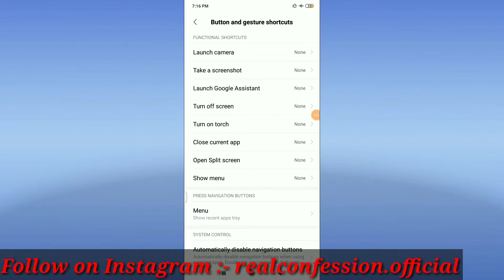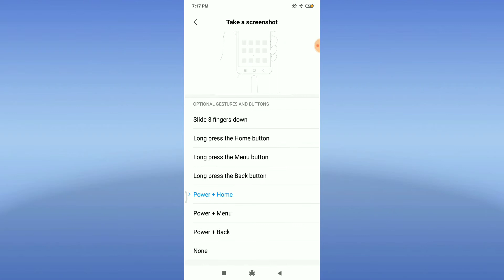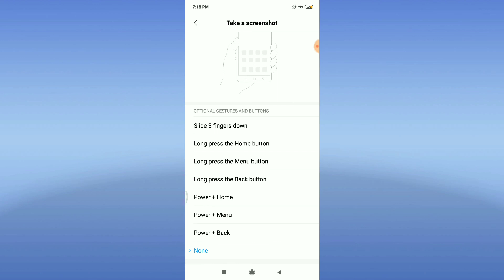How to take screenshot in redmi 6 pro || Redmi screenshot option || mi screenshot option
Hello Friends,
         Aaj ki is video me mai aapko Mi or Redmi Mobile me 7 tarike se screenshot lene ke liye bataya hu. Aap bhi apne redmi mobile me 7 tarike se screenshot le sakte hai.
Aap Apni Dil Ki Baat Comment Box me likh Sakte hai.

Thanks & Regards
Real Confession

Channel Name :- redafs music

For Intro Without text with music (Reuse Allowed) :-